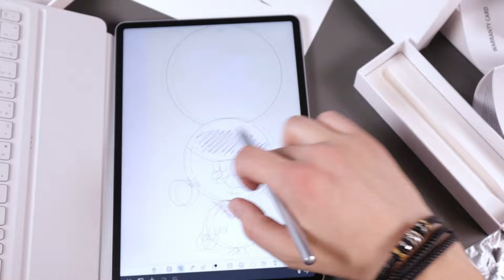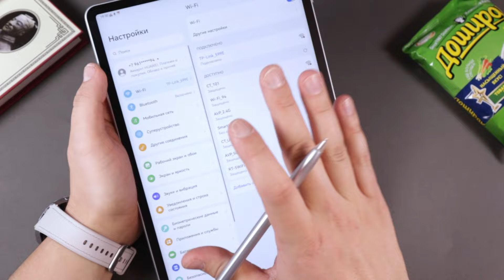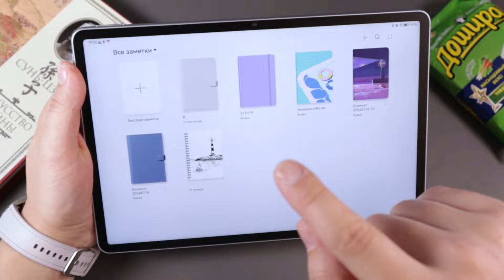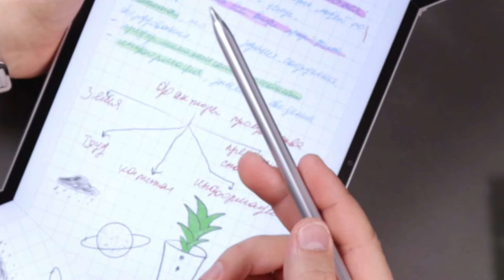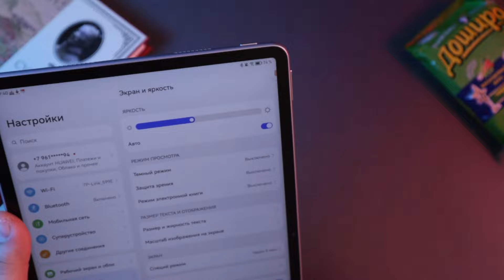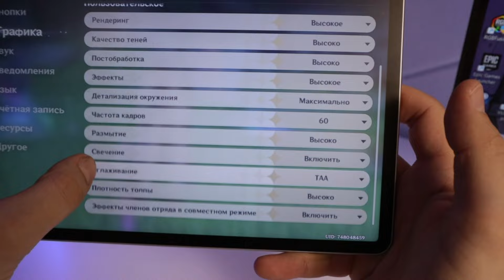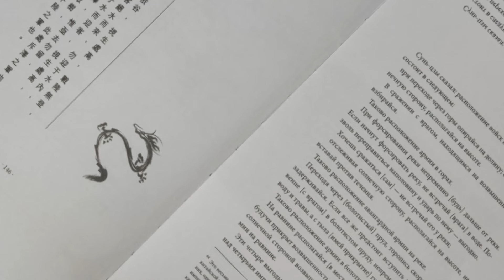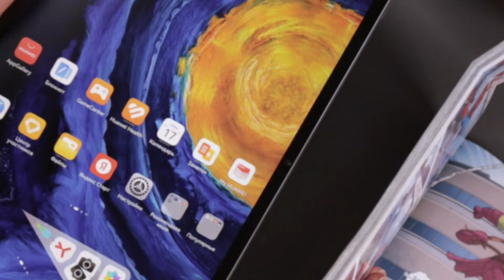Лучший планшет для студента! Обзор HUAWEI MatePad Air PaperMatte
Это HUAWEI MatePad Air PaperMatte и это уникальный планшет! Да, здесь мощный процессор, огромная батарея, классный дизайн и тонкий корпус, но главное не это. Экран – его фишка!

Понравился канал? Поддержи его развитие
Лучший планшет для студента! Обзор HUAWEI MatePad Air Paper Matte

Реклама. АО «Тинькофф Банк», ИНН 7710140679, лицензия ЦБ РФ №2673